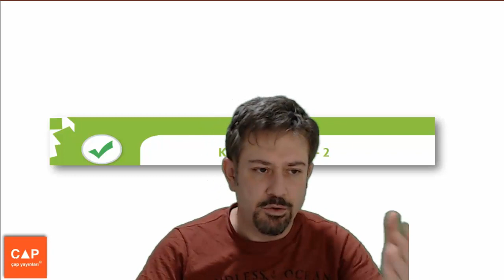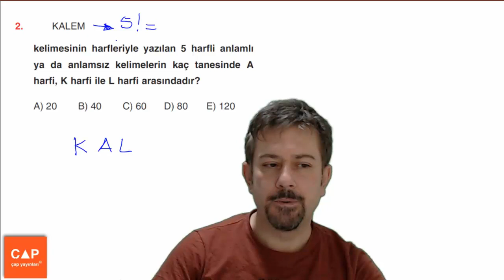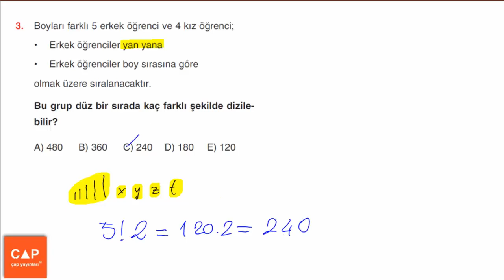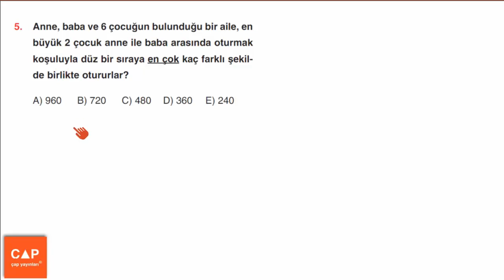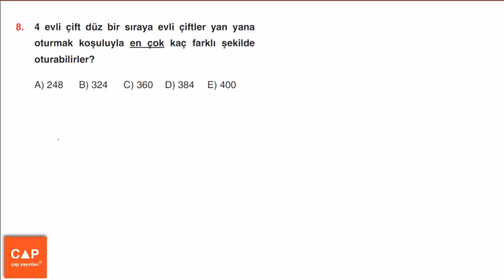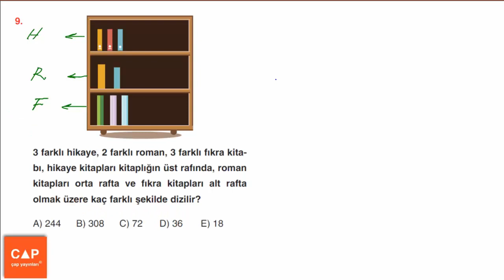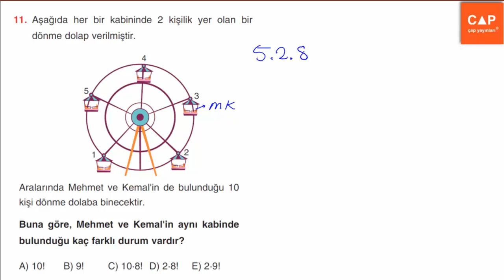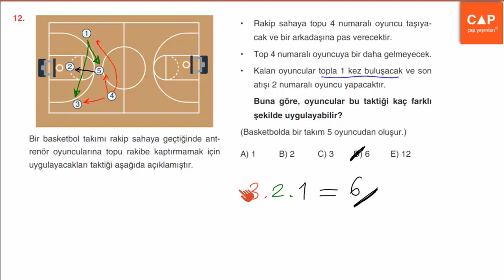Çap Yayınları Permütasyon-Kombinasyon Konu Anlatımlı Soru Çözümleri - Sayfa 16-17